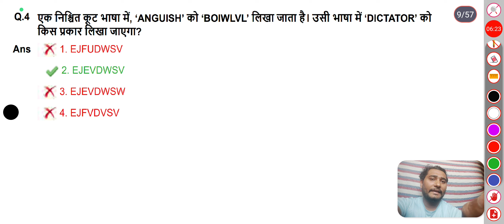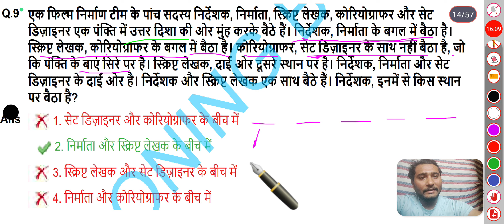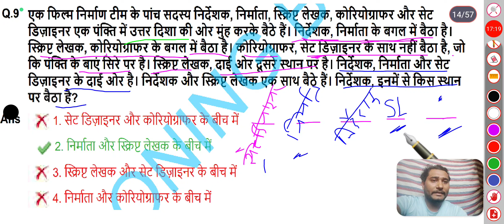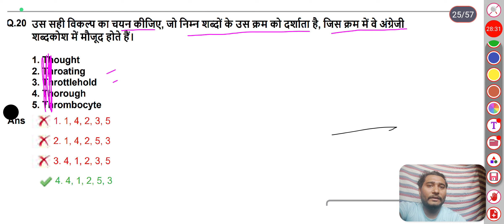SET - 5 REASONING SSCGD CONSTABLE 2021 PAPER SOLUTION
SSCGD CONSTABLE REASONING
SSCGD CONSTABLE MATHS
2021 SSC GD PAPER SOLUTION
SSC GD CONSTABLE PAPER SOLUTION 2022
SSC CONSTABLE REASONING IMPORTANT QUESTIONS
SSCGD MATHS IMPORTANT QUESTIONS
PREVIOUS YOAR MATH PAPER SOLUTION
SSCGD MATHS 2022 PAPER
REASONING BY ASHEESH
SSCGD UP POLICE PAPER SOLUTION
2021 paper solution

SSCGD CONSTABLE previous year paper
SSCGD maths
SSCGD CONSTABLE REASONING
SSCGD CONSTABLE MATHS
2021 SSC GD PAPER SOLUTION
REASONING BY ASHEESH
2021 paper solution